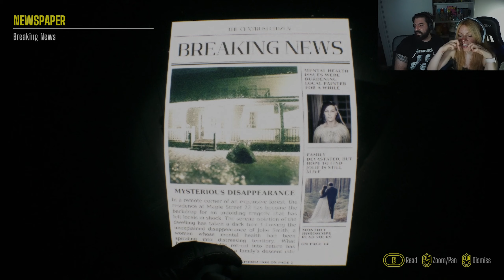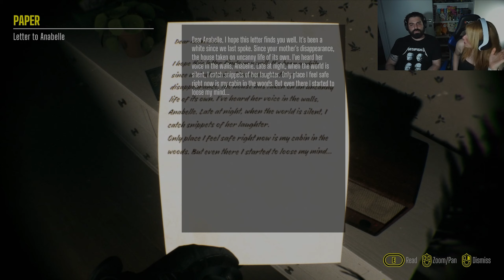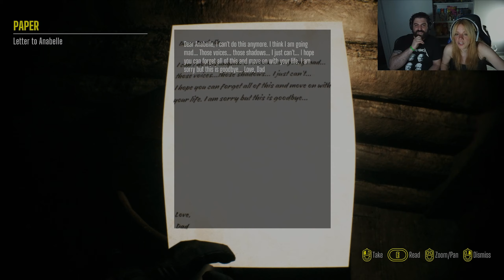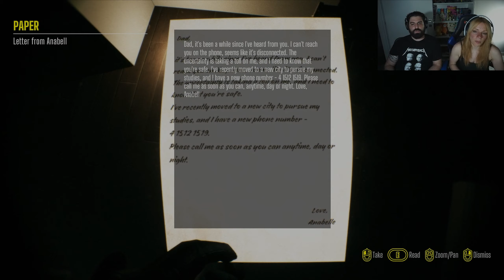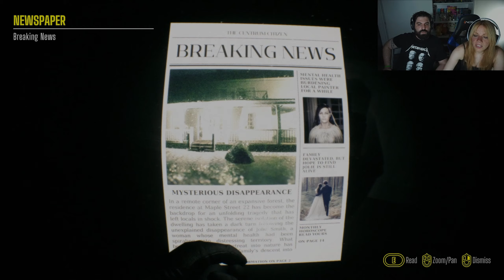MA STI CAAAA...VOLO DI BURATTINI?! ~ BAISU ~ Gameplay ITA Parte 2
Del cane sembra non esserci traccia, ma di burattini...quanti ne vuoi?
RIDATEMI IL CANE!!!
Continuiamo l'horror in bodycam Baisu e la situazione può solo che peggiorare.
Altri Social su cui seguirci:
Twitch dalla Domenica al Giovedì dalle 20